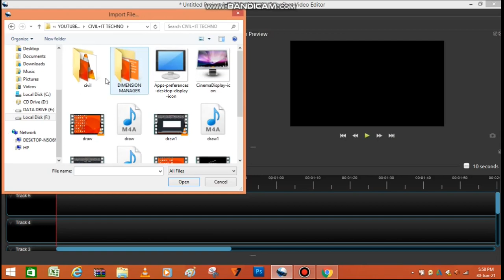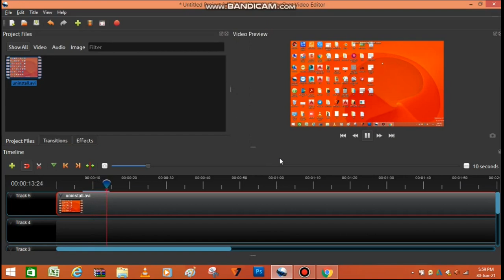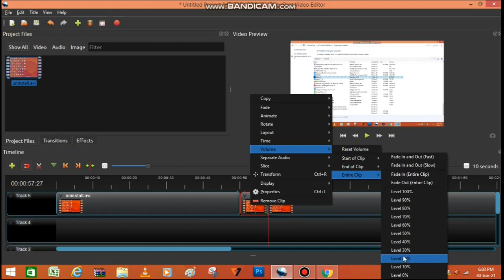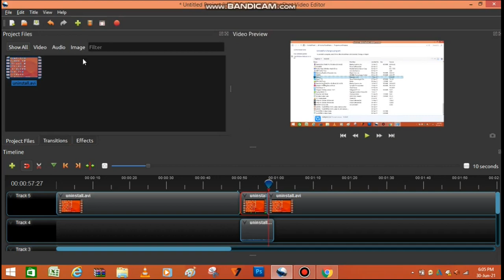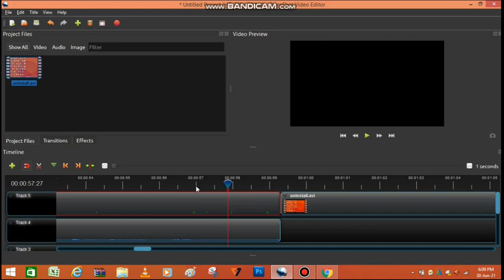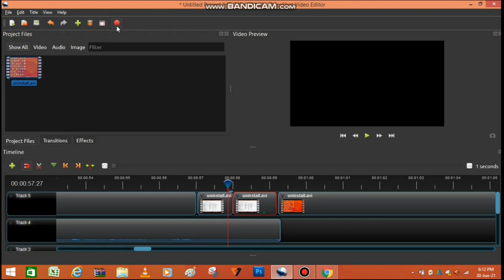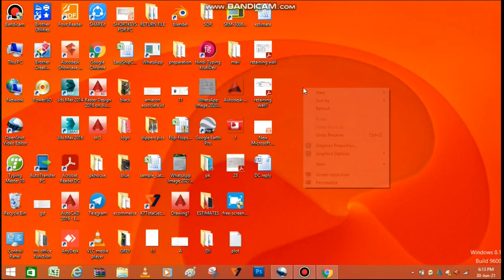OPENSHOT editting Video पूरा विवरण विस्तार में देखें Complete solution of Openshot Editting affect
hello friends welcome to my channel civilplusit techno this video is about to editting fuctions of openshot. this video makes the function on openshot and this makes the ability increase to editting function easy.
openshot video editor tutorial,openshot video editor tutorial in hindi,openshot editing tricks,openshot effects,openshot par editing kaise karenge,editting on openshot,editing fortnite montage on openshot,how to use openshot video editor in hindi,openshot advanced editing,openshot transitions,openshot blur effect,openshot motion tracking,how to import video in openshot,how to cut video in openshot,how to save video in openshot,openshot trim video,split screen.

Openshot related video link blow:-